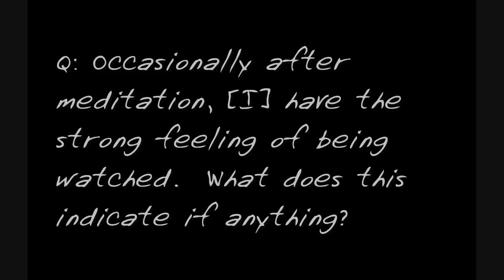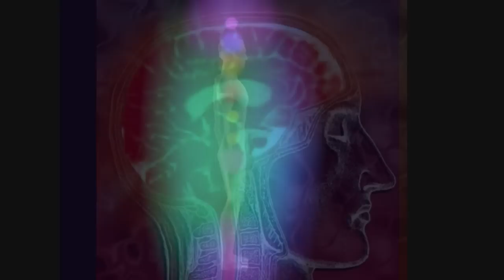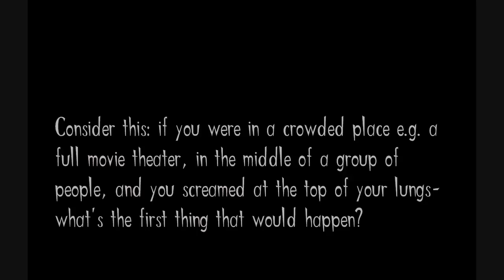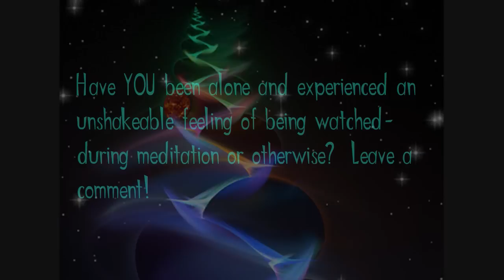Rev. Douglas James Cottrell PhD: Meditation experiences - the feeling of being watched